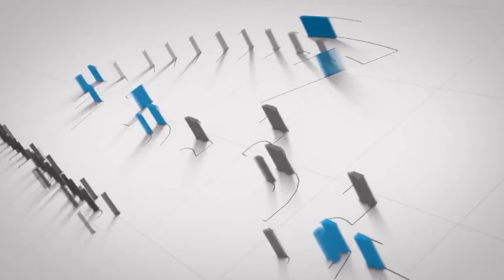İcra başçısına məxsus xidməti maşın "protiv" gedir